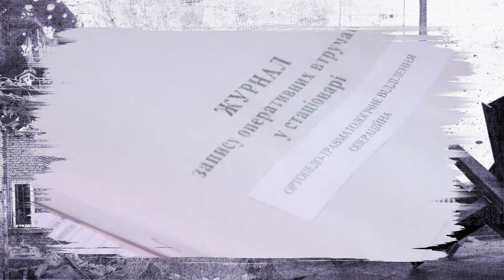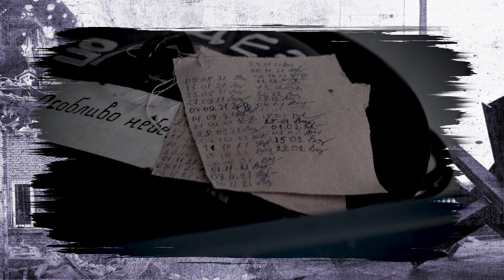Лікарі не залишили пост в окупованому місті і надавали допомогу військовим | ІСТОРІЇ ВІЙНИ